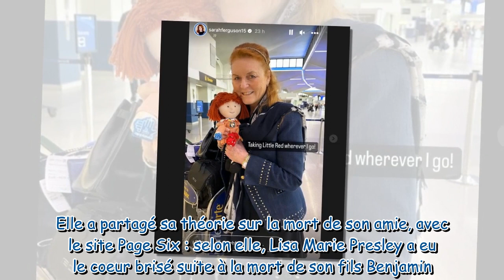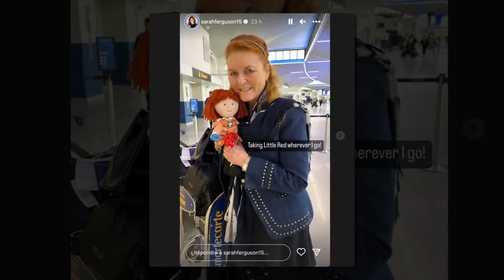Mort de Lisa Marie Presley : l’hypothèse de son amie Sarah Ferguson